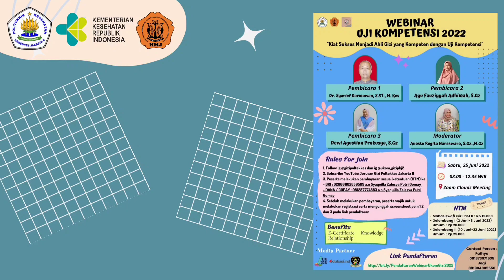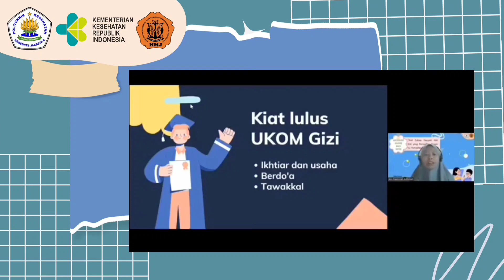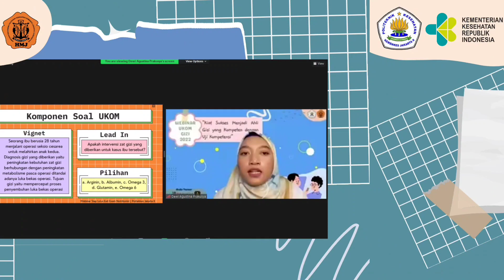Webinar Uji Kompetensi Gizi 2022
Telah dilaksanakan kegiatan Webinar Uji Kompetensi Gizi 2022 dengan tema

📣Kiat Sukses Menjadi Ahli Gizi yang Kompeten dengan Uji Kompetensi 📣

Pada  :
🏠: Via Zoom Clouds Meeting

Kegiatan ini bertujuan untuk menyampaikan informasi mengenai Uji Kompetensi Ahli Gizi 🙌‼️